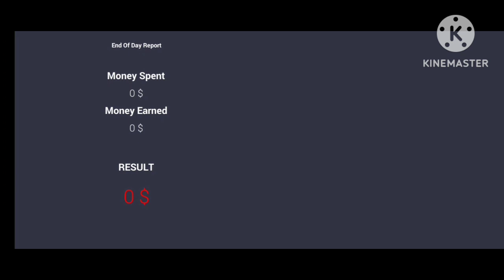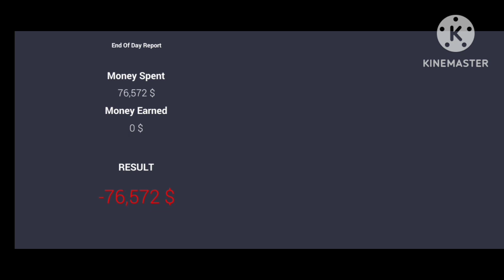I bought 5 Ford Mustang for my showroom🤑(super expansive)#3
car for sale#viral#video#viralvideo